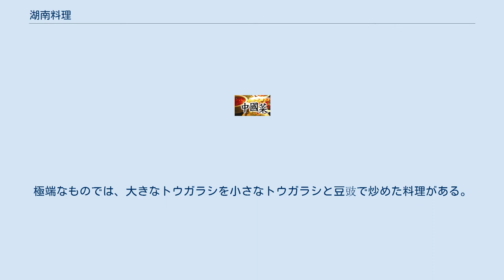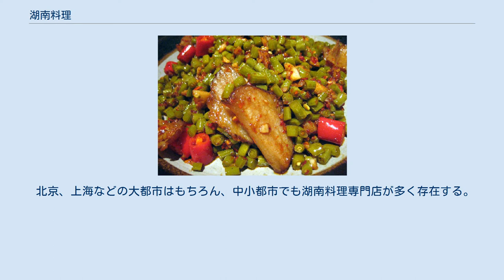湖南料理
湖南料理（こなんりょうり）は、中国湖南省の郷土料理である。
中国の八大料理の一つである。
 湖南ハムの料理 中国での一般的呼称は「湖南菜」（フーナンツァイ Húnán cài）または「湘菜」（シアンツァイ Xiāng cài）。
 四川料理、貴州料理と同様に唐辛子を多用し、辛い中国料理の代表格とされる。
極端なものでは、大きなトウガラシを小さなトウガラシと豆豉で炒めた料理がある。
四川料理と異なるところは、四川の「麻辣」（マーラー málà）に対して「酸辣」（スワンラー suānlà）といわれる、辛味のほかに酸味が効いた味にある 。
「鮮辣」の強烈な風味から「中国で一番辛い料理」と言われることもあるが、もちろん全ての料理が辛い訳ではない。
 湖南省出身の毛沢東がこよなく愛した料理として知られて、「毛家菜」（マオジアツァイ Máo jiā cài）という言い方もある。
 強烈な味のためか湖南省の住人は気性が激しいといわれ、「湖南人と喧嘩をしてはいけない」という冗談が存在する。
 北京、上海などの大都市はもちろん、中小都市でも湖南料理専門店が多く存在する。
台湾、香港、日本などにも専門店がある。